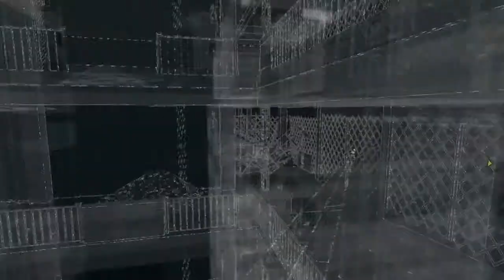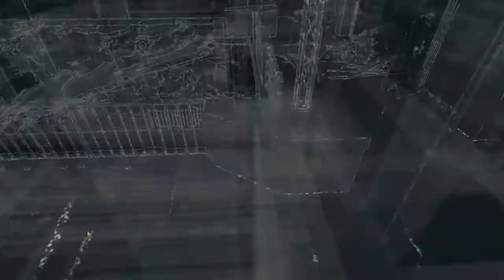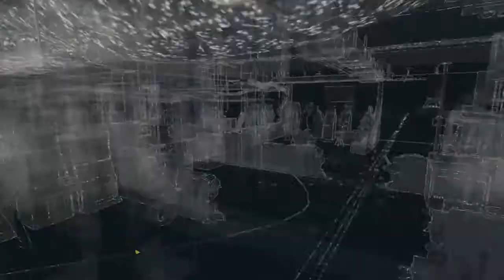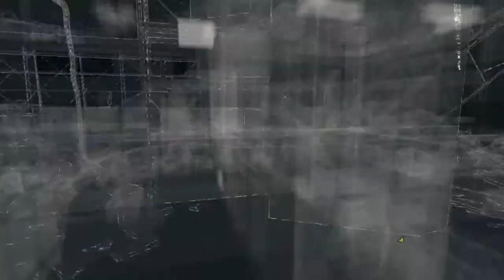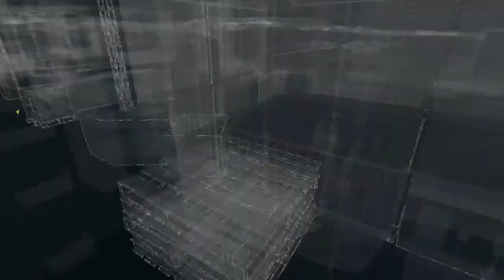Прохождение Watch Dogs Серия 28 - Братская преданность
Прохождение Watch Dogs - Без комментариев.

Сюжетная линия Watch Dogs построена на базе концепции информационной войны — данные стали взаимосвязаны, а в мире увеличивается использование технологий. Действие игры разворачивается в альтернативной версии реальности города Чикаго (штат Иллинойс), который является одним из многих городов, использующих суперкомпьютер «ctOS». Система контролирует практически каждую часть города, а также содержит информацию обо всех его жителях и мероприятиях, которые могут быть использованы для различных целей. Во вселенной игры авария в энергосистеме в США и Канаде была вызвана хакерами для побуждения развития ctOS. Главный персонаж игры — Эйден Пирс — высококвалифицированный хакер, описанный как человек, использующий «как кулаки, так и интеллект».